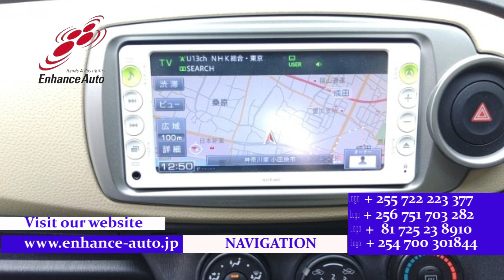2011/7 TOYOTA VITZ F 288772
2011/7 TOYOTA VITZ F Petrol 1300cc 55500km HATCHBACK / ALLOY / TURNING SIGNAL MIRROR / NAVI / REMOTE KEY